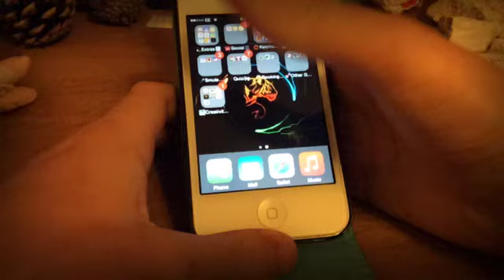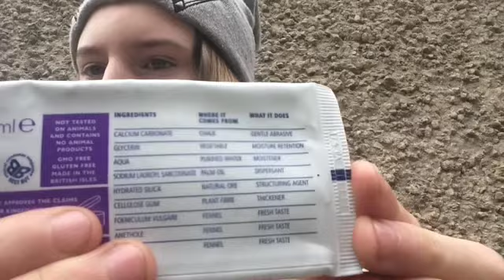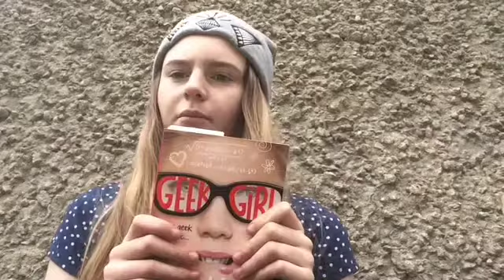EASTER HAUL IS BACK? | May 2015 Favourites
BEAUTY{{ Weledas' Soothing Cleansing Lotion {{ Weledas' Soothing Facial Cream {{ Kingfisher Fennel Toothpaste {{ The Body Shops' Shimmer Cubes (Fave Shade- Pure Turquoise) {{ No7s' Extreme Length Sensitive Mascara                            CLOTHES {{ Tu Denim Jacket {{ Navvy Sailors' Low Tops {{ M&S Brown Sandals                              RANDOM {{ Geek Girl By Holly Smale {{ Stuffed White Owl {{ Homemade Quote Box/Tube {{ Tiger Lip Party Whistle {{ Pop Art